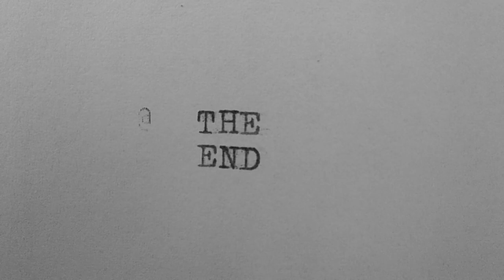THE KILLER FROM THE RIVER-ACEVEDO VIDEO Store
CREDITS:

Cast
The Man   Leo Monroy
The Killer  Brian Acevedo

Director
Brian Acevedo

Written By
Brian Acevedo

Producer
Brian Acevedo

Executive Producer
Brian Acevedo

Camera Operator's
Brian Acevedo
Leo Monroy

Storyboards By
Brian Acevedo

Title Cards By
Brian Acevedo

Special Thanks
Leo Monroy
Adan Acevedo

ACEVEDO PRODUCTIONS